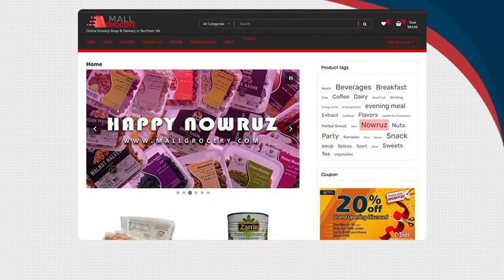Off/تخفیف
Buy more, pay less 😮
how?
Join us
بیشتر بخر کمتر پول بده😮
چجوری؟🤔
همراهمون شو

MallGrocery